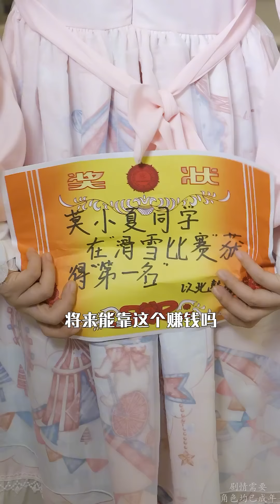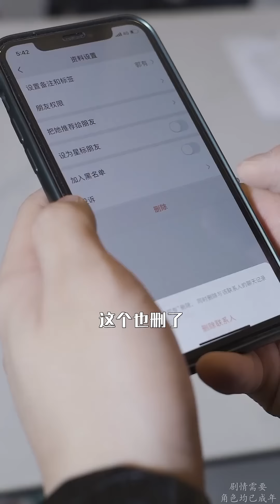【兄長大人2】第7集：我們用壹生等家長的“道歉”，家長在用壹生等我們的“謝謝”情感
🤪我们这么甜，你还没心动吗？
🤩记录小夏一家的日常，宠粉狂魔。
💛演绎当下最火短剧，更贴近生活！